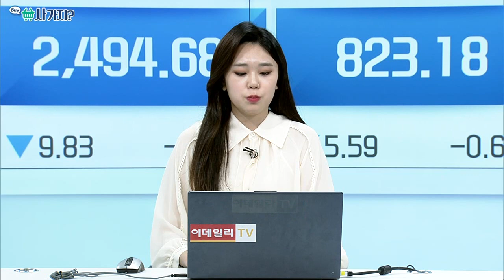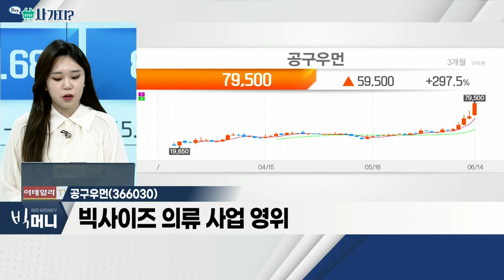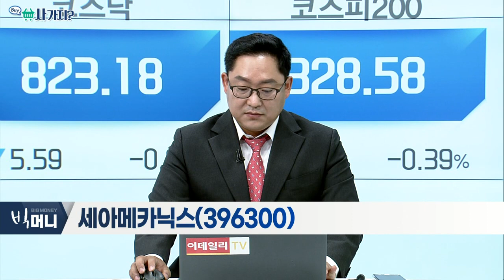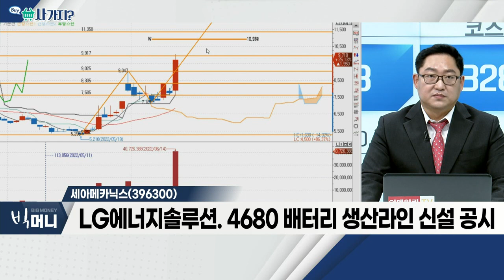공구우먼(366030), 세아메카닉스(396300)_사가지 (20220614)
- 무상증자 결정에 상한가 기록
- 빅사이즈 의류 사업 영위
- D2C 시장 변화로 기대감 확대

세아메카닉스(396300)
- 알루미늄 다이캐스팅 전문 업체
- LG전자ㆍLG에너지솔루션 등 협력
- LG에너지솔루션. 4680 배터리 생산라인 신설 공시